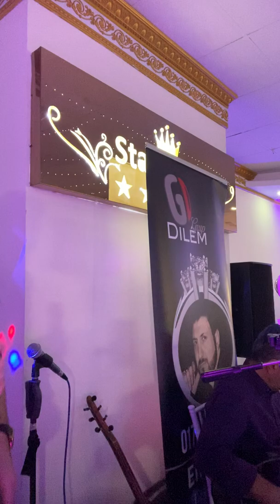Grup Dilem ciftetelli ve misket